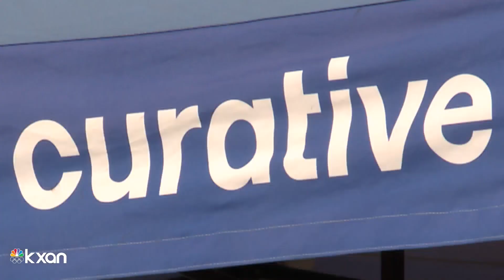COVID-19 testing sites still busy, positivity rate skyrocketing throughout area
KXAN's Candy Rodriguez spoke with officials with two healthcare companies that run COVID-19 testing clinics in Austin, and they're seeing skyrocketing positivity rates